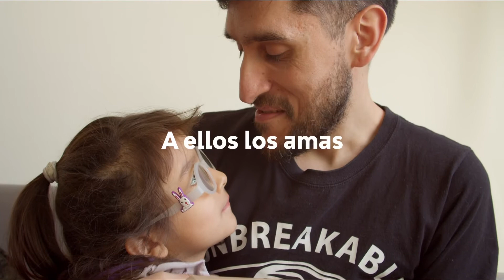Sabemos que lo amas, pero lo que él más quiere está en WR4.cl